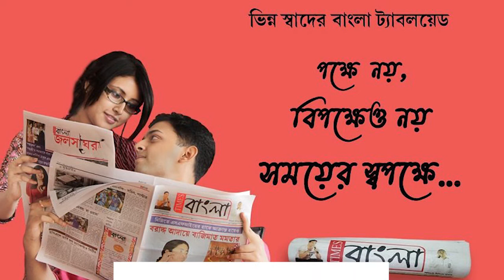নন্দীগ্রাম বিধানসভা কেন্দ্রের ফল নিয়ে বিস্ফোরক রাজীব বন্দ্যোপাধ্যায়